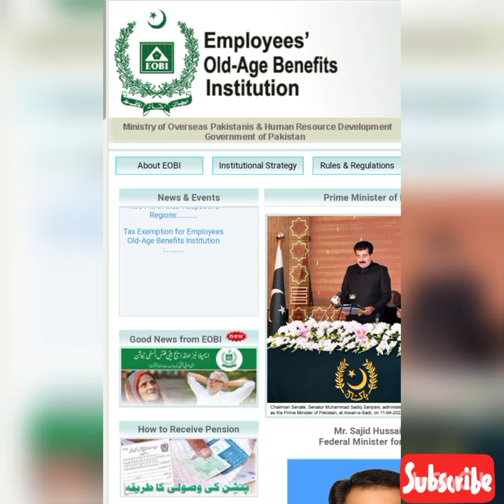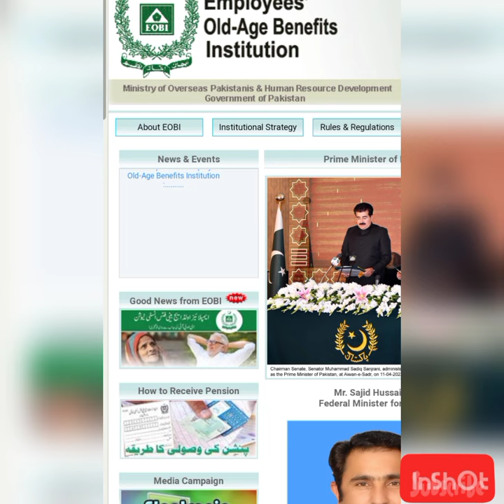EOBI Monthly Pension News||EOBI Pension Increase Latest Update